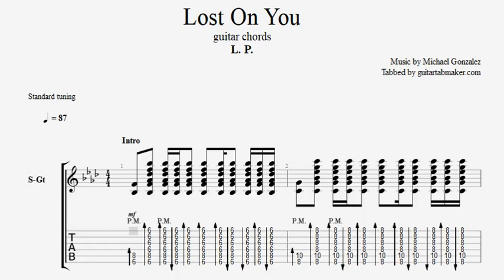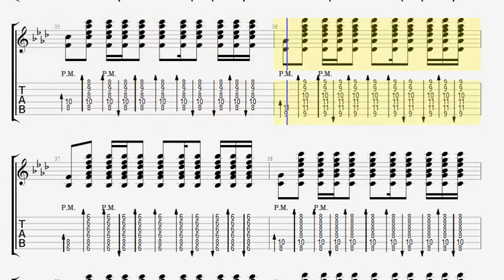L.P. - Lost On You guitar chords - acoustic guitar TAB - PDF - Guitar Pro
L.P. - Lost On You acoustic guitar TAB in Guitar Pro
based on the official music video
It's in standard tuning with many barre chords, will be a good training for your fingers ...

Enjoy them ;)